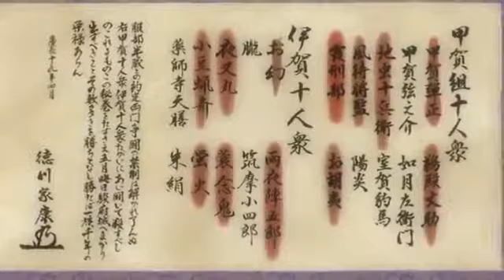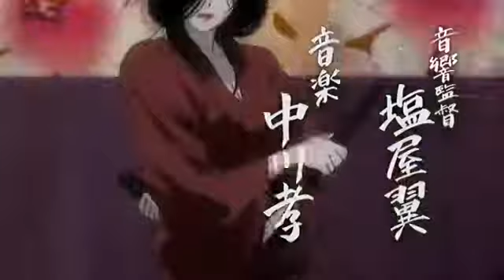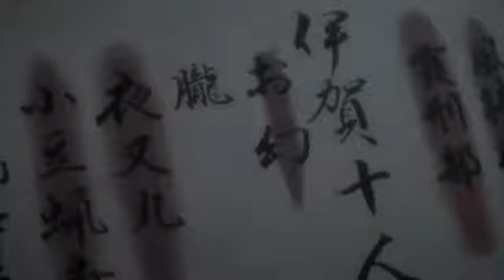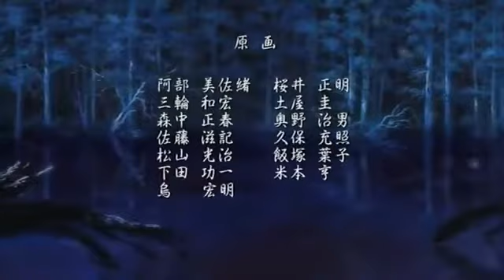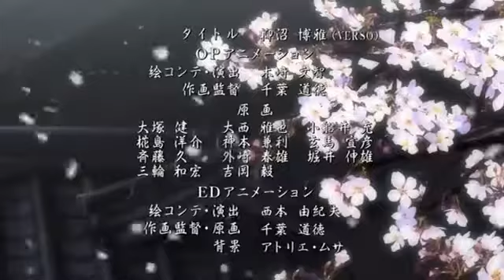250 # BASILISK 13